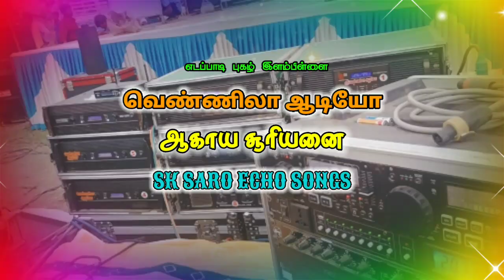💫Aagaaya suriyanai ottrai jadaiyil🎶 dj echo effect 💿 SK SARO ECHO SONGS 🎧 வெண்ணிலா ஆடியோ 💥